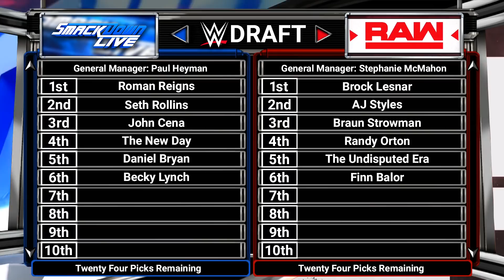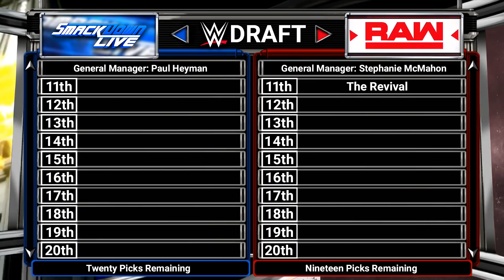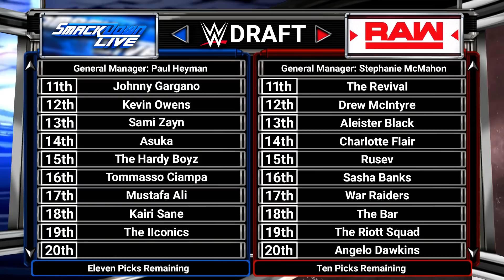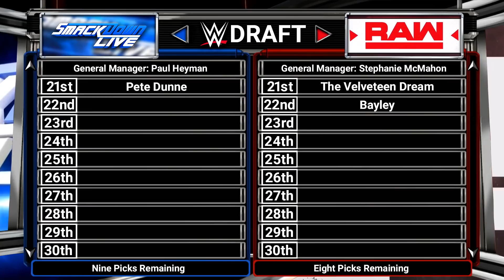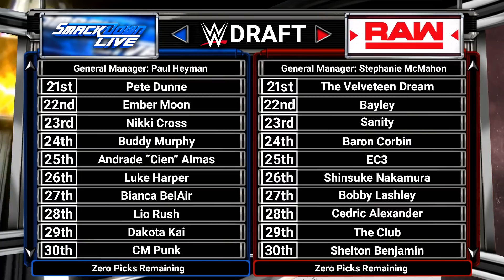GM MODE DRAFT IN WWE 2K19?! | Ep 1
In this episode of the WWE 2K19 GM Mode series, Phoenix Nitro drafts his Smackdown Live roster!